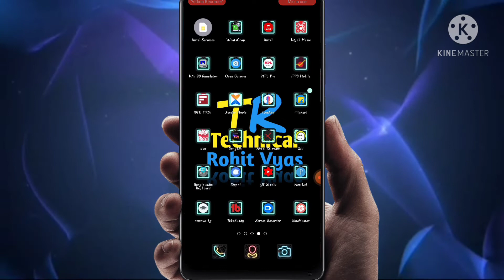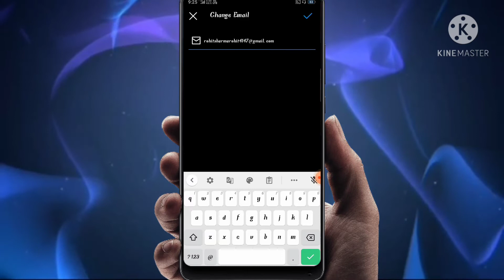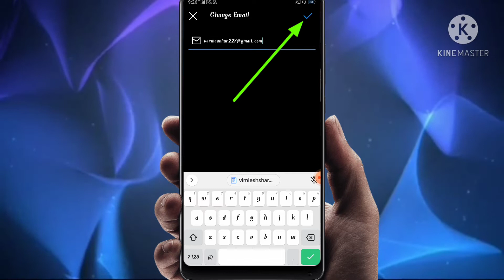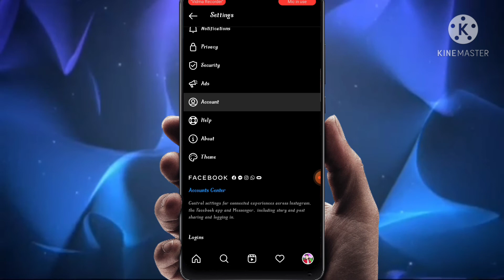How To Change Your Gmail On Instagram | Instagram Email Change |Instagram Me Email Kaise Change Kare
How To Change Your Gmail On Instagram | Instagram Ka Email Kaise Change Kare | Instagram Me Email Kaise Change Kare

Hello Dosto Aaj Ki Es Video Me Mene Aapko Btaya He Ki Aap Apne Mobile Se Instaram Account Par Email Change Kaise Kar Sakte Ho

5) how to change gmail in instagram
6) instaram gmail change
7) change instaram gmail address
9) change email on instagram